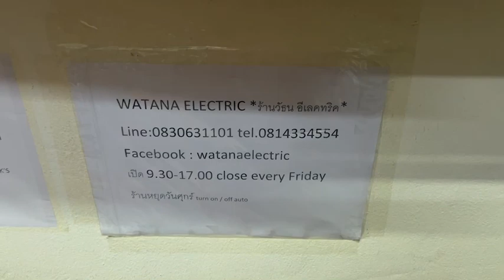25c jbl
*ลดเพิ่ม 1000.-*Center JBL รุ่น ES25C  เป็น3ทาง 4 DRIVERs
Center JBL รุ่น ES25C  เป็น3ทาง 4 DRIVERs ดูหนัง + ฟังเพลงไม่เป็น2รองใครในราคานี้แน่นอน มือเดียวจากห้าง ใช้งานเดิมๆเหมือนใหม่ ความไวสูงมากขับง่ายไม่กินวัตต์ เจ้าของขายถูกๆเพียง 3500.-เท่านั้น
*กรวยมีรอย 1ข้างไม่เกี่ยวกับระบบเสียง เจ้าของไม่ซ่อม ฝากขายถุกๆลดเพิ่ม 1000.- เหลือเพียง 2500.-เท่านั้น
กรวยของ JBL ES Series ผลิตจาก Cellulose-fiber เคลือบผสมกับสารสังเคราะห์ Polymer เพื่อทำให้การเคลื่อนตัว ขยับตัวของกรวยมีเที่ยงตรง
ลำโพงรุ่นนี้พัฒนาขึ้นมาจากลำโพง JBL Professional รุ่น LSR ซึ่งเป็นลำโพงมอนิเตอร์ที่ใช้ในงานบันทึกเสียงภายในสตูดิโอ และได้รับการจดลิขสิทธิ์ในเรื่องของการส่งคลื่นเสียงของย่านความถี่สูง ทำให้มีมิติเสียงกว้างและครอบคลุมทุกพื้นที่ของการนั่งฟัง
woofers 5"×2 polyplus
tweeter Titanium 3/4 "
mila for super tweeter
แหลมไปได้ถึง40khz ได้บรรยากาศที่ดีกว่า ถึงแม้หูคนเราจะรับไม่ถึง
ตอบสนองเสียง 80hz-40Khz
75 w. สูงสุด 300w.
ความต้านทานปกติ 8 Ohm
ความไว 90 db
หนัก 7.6 kg.
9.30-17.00น.(นอกเวลาฝากข้อความ)
เลขบ/ช โอนเงิน 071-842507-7 ชนัญชิดา วงศ์นพรัตนบดี ธนาคารกสิกรไทย kbank